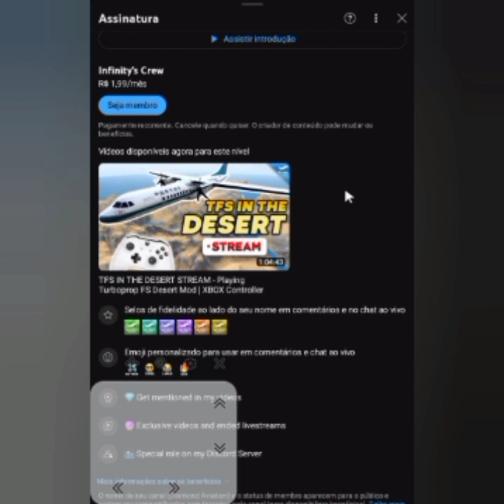kxjdiejfjidjsiwjdjicnwiejdjdii(#(($8#991+2:+_(_(({{€{¥×€==| }¥{[≠jxjaiiwjjxj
ℹ️ For This To Become A Meme; I Had To Mix A Lot Of Musis!